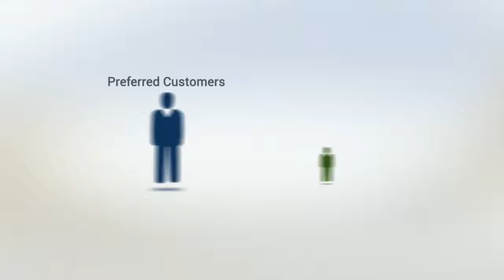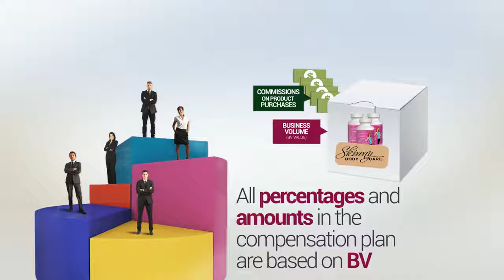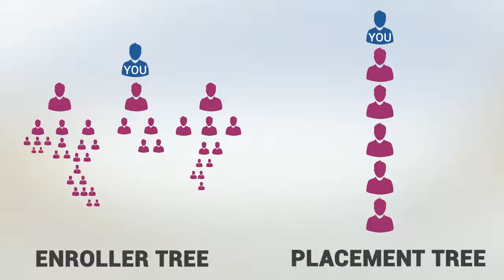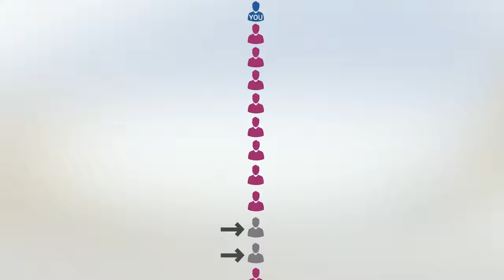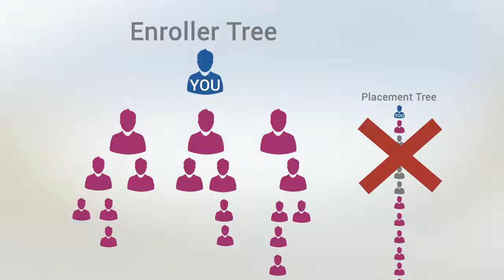Skinny Body Care SBC Intro